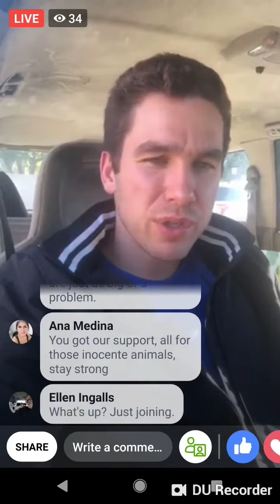Somebody’s impatient. Hurry up AG.